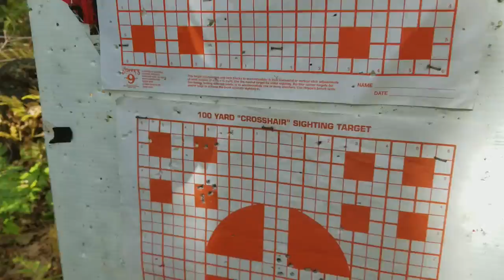My brother Ken, while trained as a long distance shooter with 303 and 308s